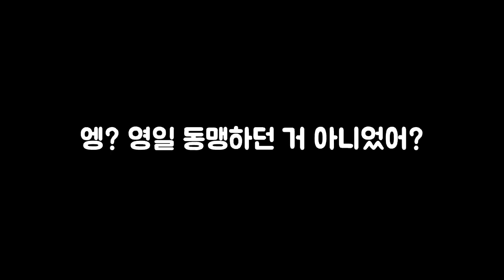만약에 오스트리아 황태자가 총알을 피했다면?_[센서 스튜디오]